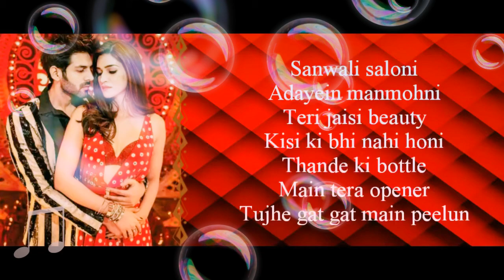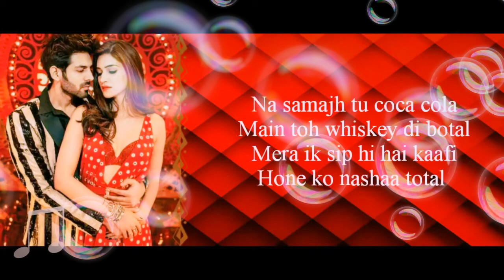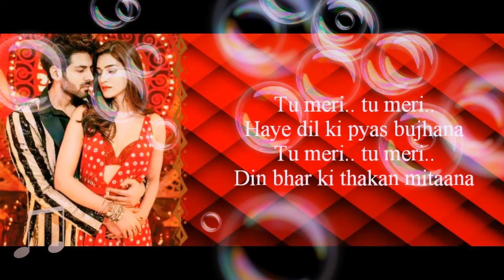Coco cola tu lyrics Ft. Tony kakkar